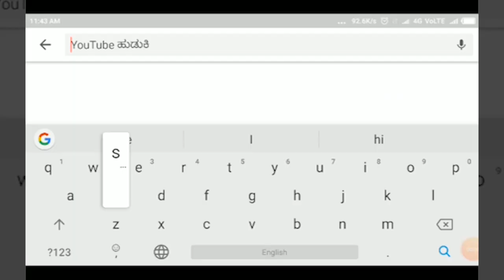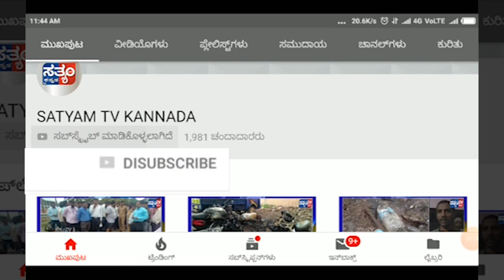YADAGUD-ನೀರಿನ ಟ್ಯಾಂಕ್ ಕಾಮಗಾರಿಗೆ ಗುದ್ದಲಿ ಪೂಜೆ, ಶೂ&ಸಾಕ್ಸ್ ವಿತರಿಸಿದ ಬಿಡಿಸಿಸಿ ಬ್ಯಾಂಕ್ ಅಧ್ಯಕ್ಷ ರಮೇಶ ಕತ್ತಿ